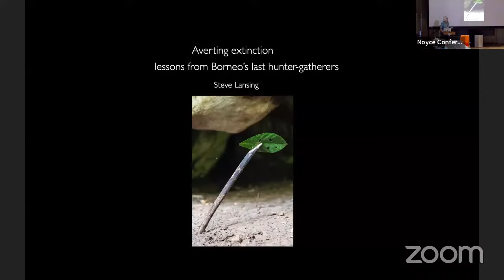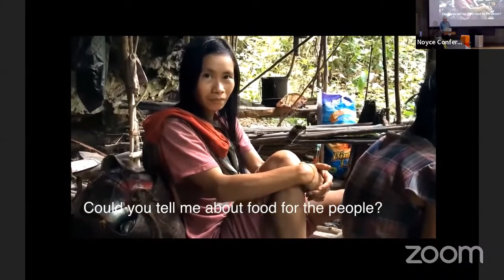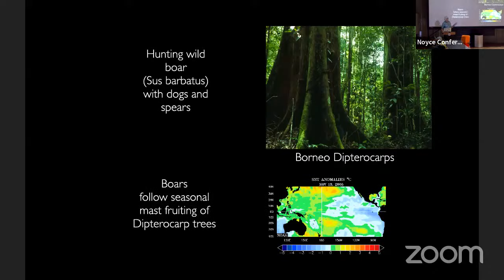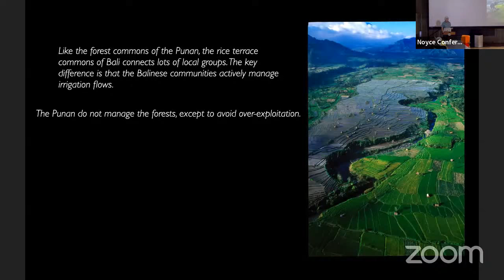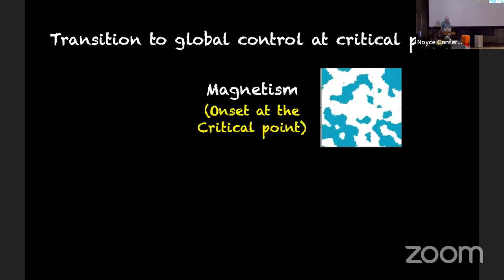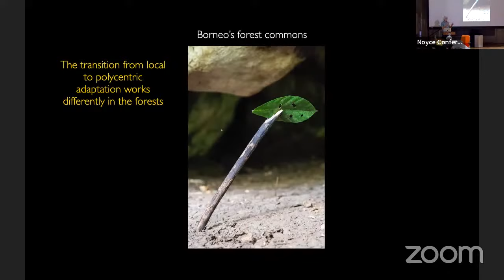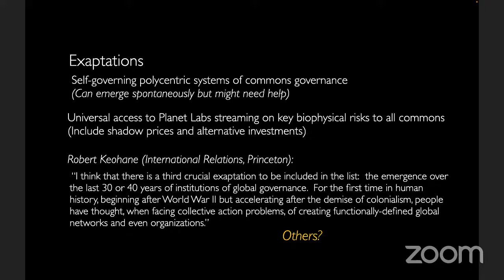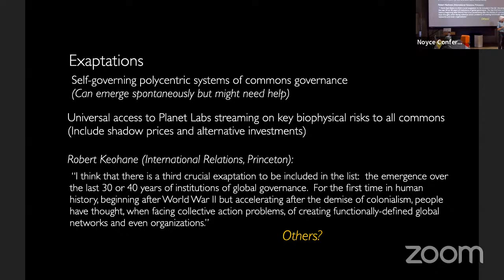Averting Extinction: Lessons from Borneo's Last Hunter-Gatherers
Steve Lansing, Stanford University, SFI

Half a century ago the forests of Borneo contained the greatest terrestrial biodiversity on Earth, but by now more than half have been logged, and the tribal peoples whose ancestors freely roamed them have been resettled to make way for loggers and plantations. But in 2018 we discovered a group who still live as nomadic hunter-gatherers, living off the land in small mobile groups as all humans once did. They call themselves Punan Batu, the Cave Punan. When we met them their forests were already hemmed in by oil palm plantations, and they asked us to help them preserve the remaining forests. To build a case for them to claim the forests as their ancestral heritage, they agreed to map their journeys by wearing portable GPS receivers, and to provide DNA samples. Genetic analysis revealed that they are the most ancient human population on Borneo.

As we traveled with them we learned that they use message sticks to continuously share information between mobile groups. Everyone has their own message stick sign. Dozens of other signs are used to stay in contact and share information as they travel between caves, rock shelters and forest camps. The message sticks provide a way to share vital information for planning these moves, including requests for help, directions to foraging opportunities and warnings of danger, such as disease, to all who can read the signs. Until recently, similar or identical signs were used by all Punan hunter-gathers across 450 kilometers of mountainous terrain in the heart of Borneo. The communication networks sustained by the message sticks turned the forests into a vast commons, enabling dispersed groups to live lightly on the land, sharing vital information about their forests and each other.

The message sticks still in active use by the Cave Punan are the last remnants of what may have been the largest-scale system of commons management on Earth, a window into an age of biodiversity when all humans lived in small mobile groups. While all societies of foragers encourage food sharing within the group, routinely broadcasting messages to other groups to request assistance, share resources or avoid contagion has not previously been observed elsewhere. But now Borneo is rapidly becoming a green desert, and the loss of its biodiversity poses risks to us all, not just the Punan. In 2020 the Nature Conservancy began to work with us to preserve the ancestral forests of the Cave Punan. But what of the rest of Borneo? Could message sticks be supplemented by satellite technology, to reawaken our awareness that the vast rugged landscape of the Heart of Borneo was once a commons, and could be again? Intrigued by our interest in their message sticks, the Cave Punan offered to return the favor.